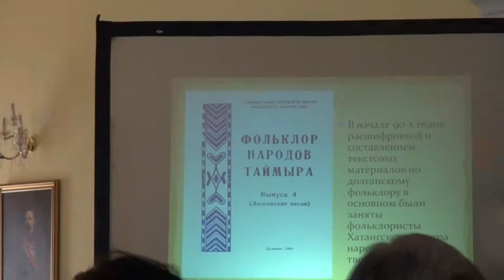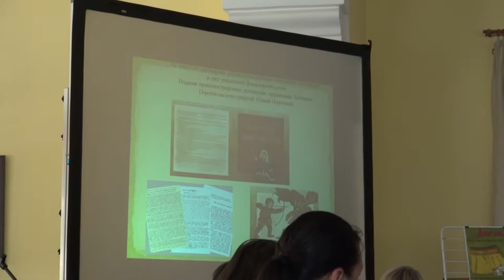Презентация книги «Фольклор долган хатангской тундры. Дорога в вечность»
Презентация книги «Фольклор долган хатангской тундры. Дорога в вечность» (Якутск, Библиотека Пушкина, 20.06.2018 г.)